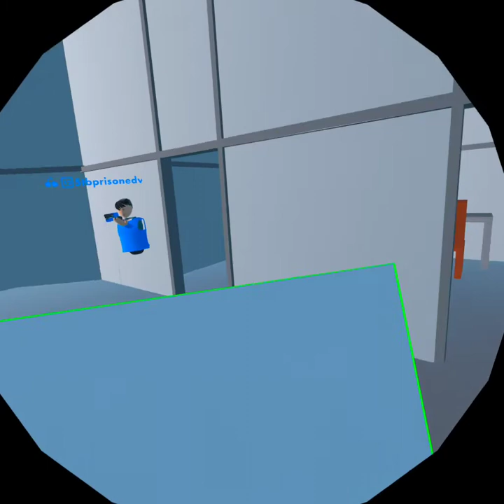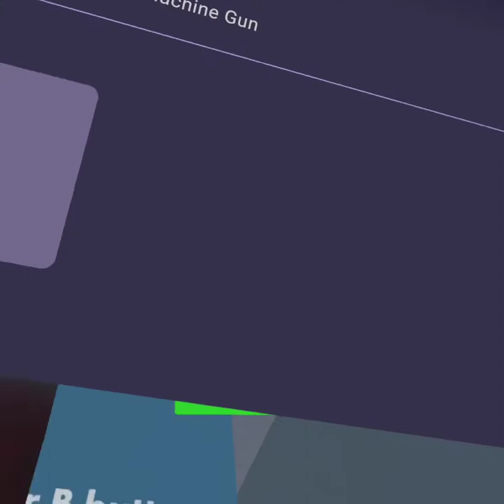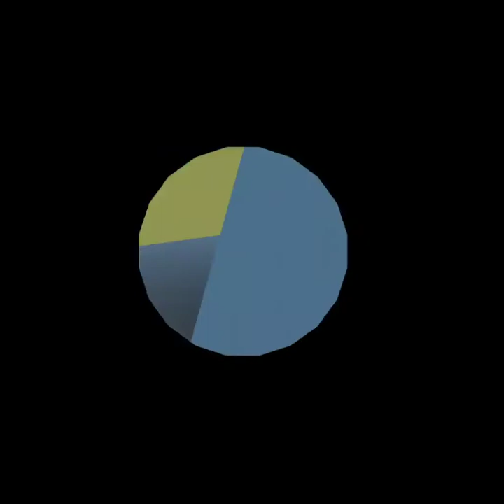Rec Room prison Life